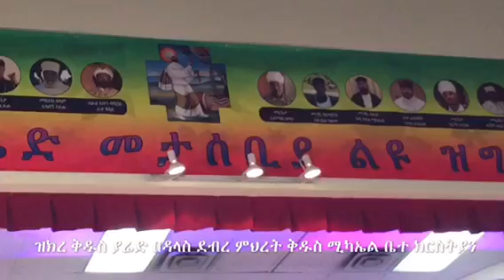Dallas st Mikayel Ethiopia orthodox churche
St Yarade Memorial Day